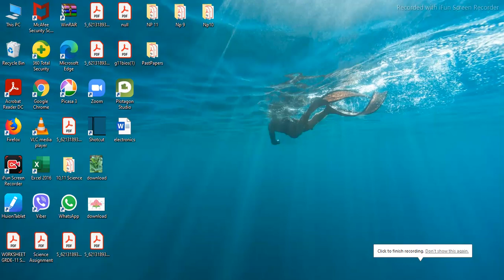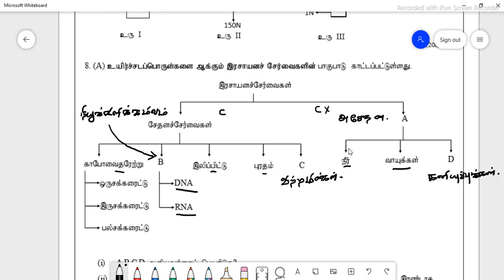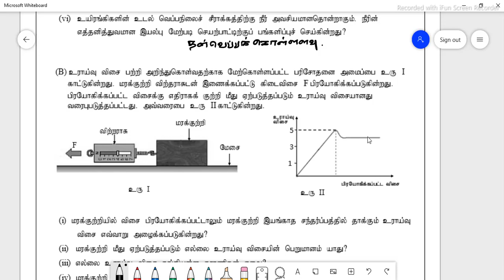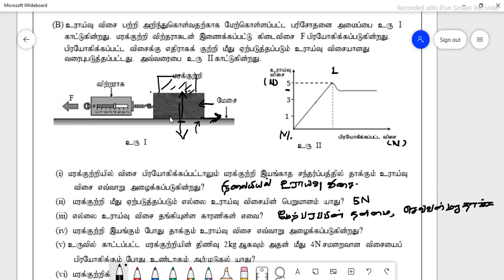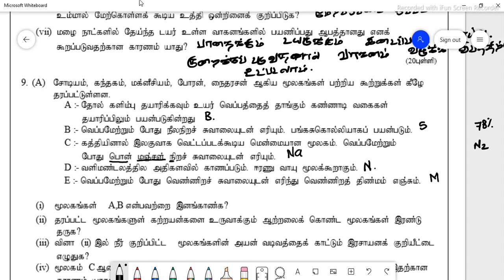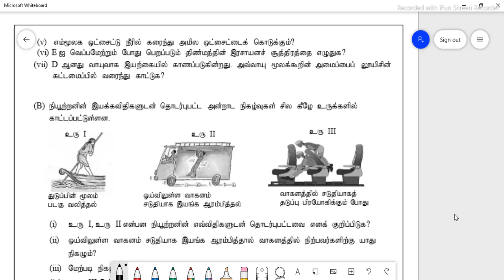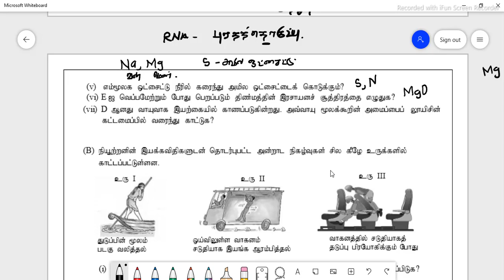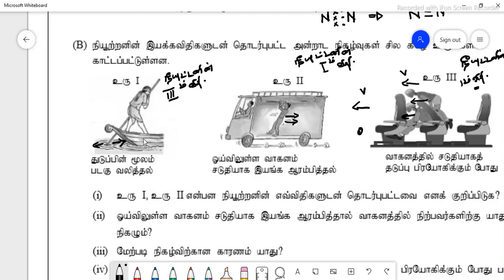தரம் 10 விஞ்ஞானம் | வட மாகாண கல்வித் திணைக்களம் | நிலை அறி பரிட்சை| Grade 10 Science | Part II B 8,9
வட மாகாண இரண்டாம் தவணைக்கான நிலையறி பரீட்சை 2021  தரம் 10 விஞ்ஞானம்  பகுதி II B கட்டுரை வினாக்களுக்கான  விளக்கங்களுடனான விடைகள்

Q8, Q9

வினாத்தாளை பெறுவதற்கு
பகுதி 1

Science Atom Groups